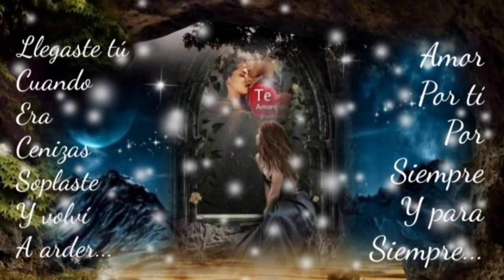YO NO ERA QUIEN BUSCABAS AHORA MEJOR DEJA QUE ME VAYA - MARCO ANTONIO SOLÍS (serge djbcmx)